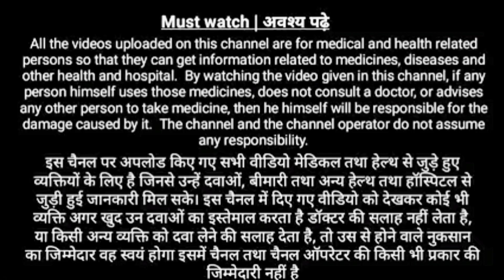Dermiking kt skin cream || Use Of Dermiking KT Cream In Hindi || दाद खाज खुजली होगा अब जड़ से खत्म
Dermiking-kt is indicated for the treatment of dandruff and scalp scaling and inflammation associated with pityriasis capitis (ringworm of the scalp). Dermiking-kt, ketoconazole, clobetasol sulphate and tolnaftate cream is used for seborrhoeic dermatitis. It gives temporary relief from redness, itching and scaling.

डर्मिकिंग-केटी को डैंड्रफ और स्कैल्प स्केलिंग और पायरियासिस कैपिटिस (खोपड़ी के दाद) से जुड़ी सूजन के उपचार के लिए संकेत दिया जाता है। सेबोरहाइक डर्मेटाइटिस के लिए डर्मिकिंग-केटी, केटोकोनाजोल, क्लोबेटासोल सल्फेट और टोलनाफ्टेट क्रीम का इस्तेमाल किया जाता है। यह लाली, खुजली और स्केलिंग से अस्थायी राहत देता है।